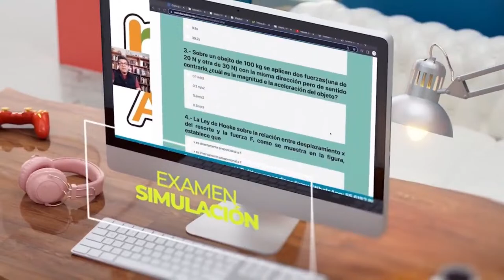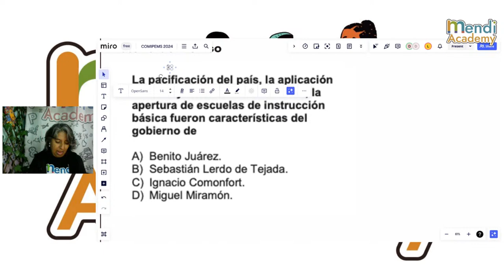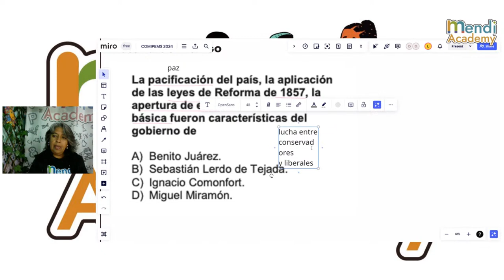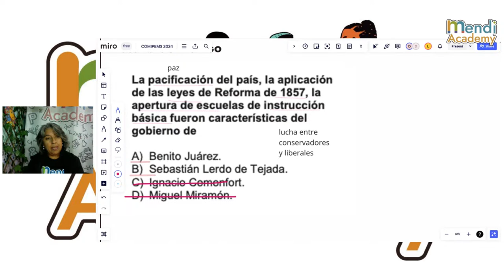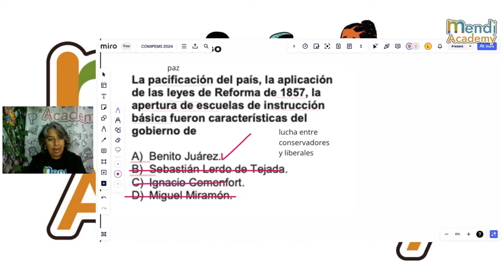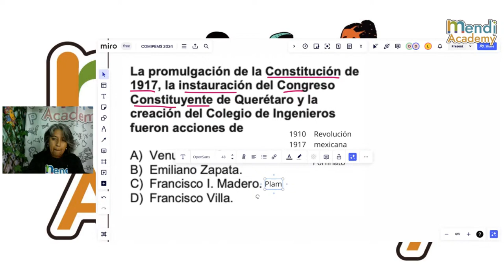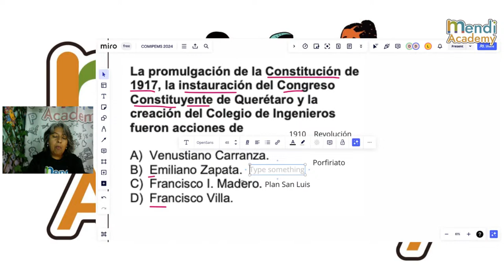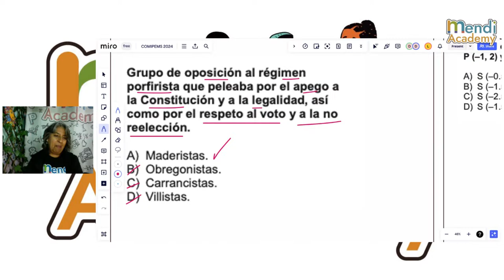COMIPEMS 2024 - Historia de México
Resuelve tus dudas sobre los temas más importantes del examen junto a nuestras profesoras 🎓🔥

Resolvemos todas tus dudas en vivo, mándanos tus dudas por WhatsApp.

✅ Visita nuestra página donde encontrarás más de nuestros cursos.

👉 ¿Vas a presentar tu examen de admisión a la UNAM o al COMIPEMS este 2024?
🔥🔥🔥 Aparta tu lugar al curso para el examen de ingreso a la UNAM 2024 o al COMIPEMS 2024 desde ✅ ✅ y no te quedes fuera.

Aparta TU lugar en nuestro curso para el examen de ADMISIÓN desde YA ✅
El curso iniciará el 19 de febrero de 2024

🔥 ¿Un montón de temas por estudiar? Checa nuestro blog🔥